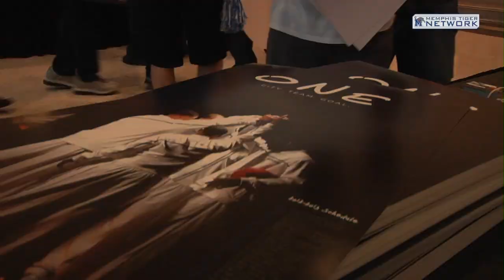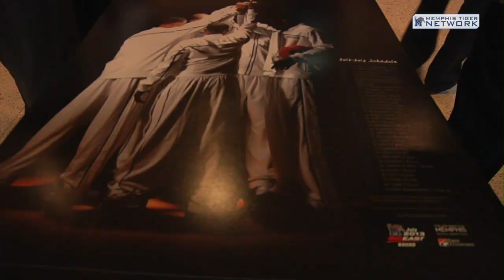Memphis Men's Basketball: 2012 Memphis Madness Full Recap and Highlights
One sports cliché is "this is how legends are made." On Friday night before a crowd of over 15,000 at FedExForum, University of Memphis basketball's present and past came together to celebrate the start of the 2012-13 season and honor former Tigers hoops standouts.

This year's Memphis Madness celebration was as big and exciting as it ever has been; did you miss it? Well even if you didn't relive the night with these highlights and fan and player interviews from Friday.